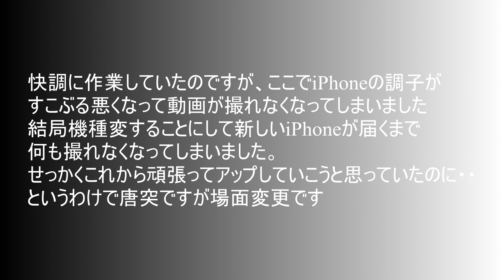【ガーデニング】草引きの続き・・。そしてプチリフォーム？！Annme's Garden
前回に引き続いて草引きしていたのですが・・。

おしゃれでもきれいでもないお庭ですが綺麗にしていこうと頑張っています